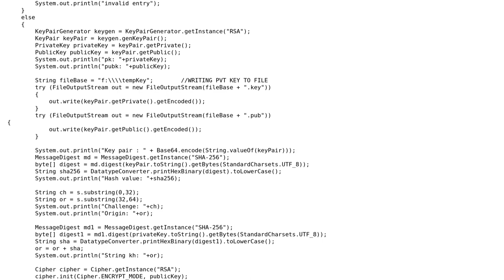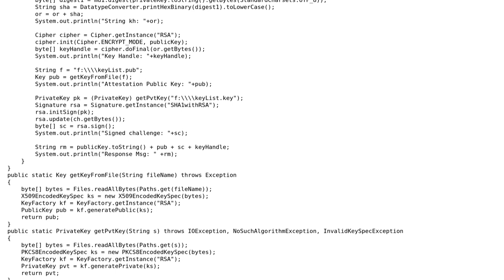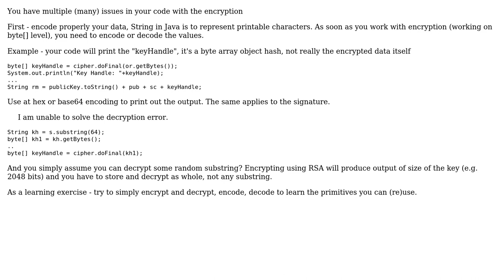decryption error occurring when using rsa in java.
With thanks & praise to God, and with thanks to the many people who have made this project possible! | Content (except music & images) licensed under CC BY-SA | Music | Images & others | With thanks to user Namit Mehra user gusto2 and the Stack Exchange Network Trademarks are property of their respective owners. You are responsible for your own actions.